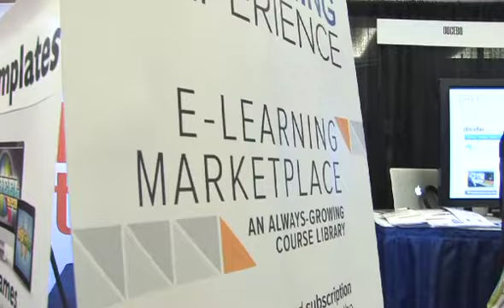DevLearn 2012 Expo Highlights - Docebo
Interview from the DevLearn 2012 Expo with Docebo